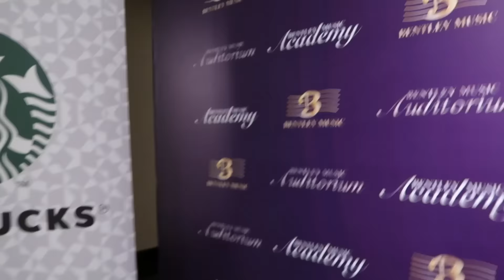The Insomniacks stole my camera?!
HI FRIENDS!

HEY GUYS SORRY THERE WASN'T A VIDEO LAST WEEK! You have to watch to know whyyy! Well besides that this week I went for Before You Exit in Malaysia and my good friends, The Insomniacks were their opening act. I hope you enjoy this vlog!